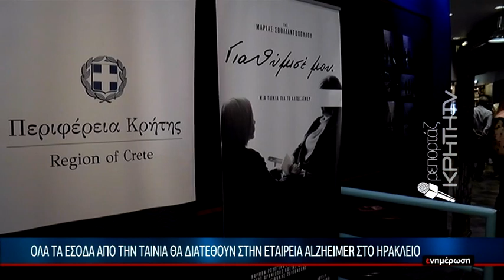Συγκίνησε η πρεμιέρα της ταινίας "Για θυμισέ μου"